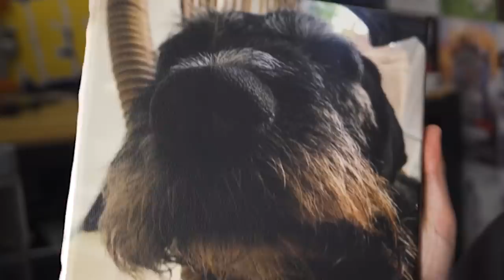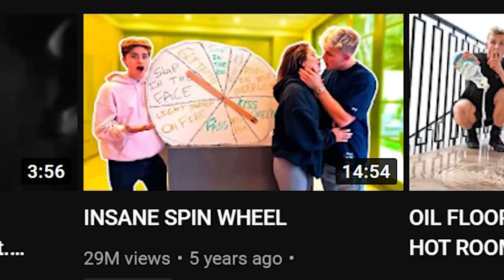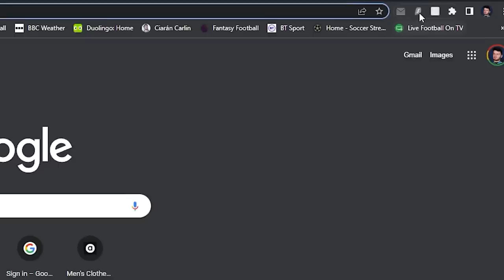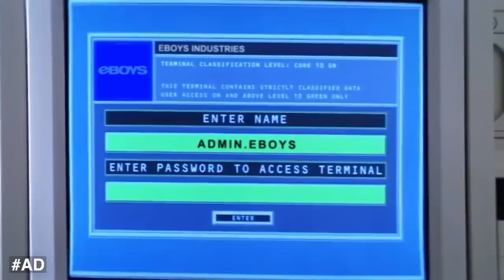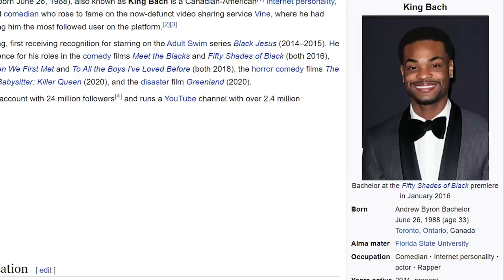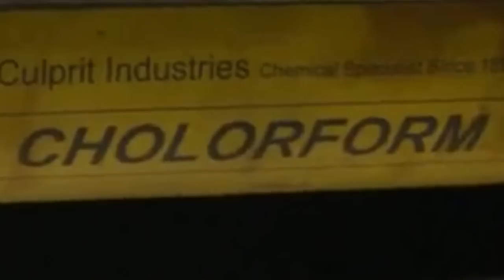I watched Logan Paul's Movie (Airplane Mode)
Today I watched Logan Paul's movie from 2019, called Airplane Mode. It's really bad. It's partially written by Logan Paul and Jake Paul too so that's how you know it's going to be bad.